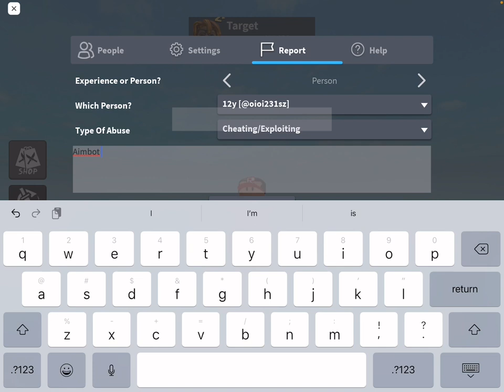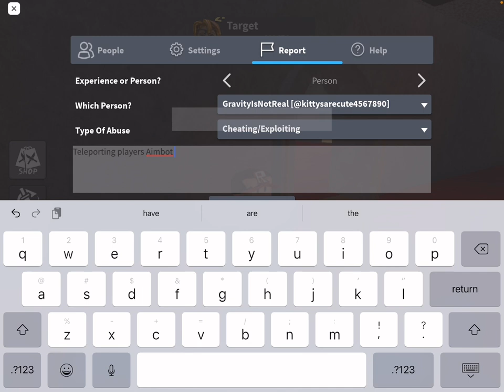Part too of the hackers that invaded kat